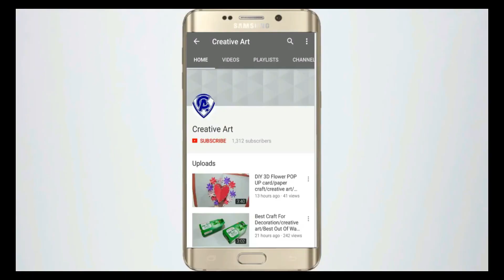Wall hanging paper air hot balloon - DIY easy wall hanging art tutorial - Wall decoration ideas